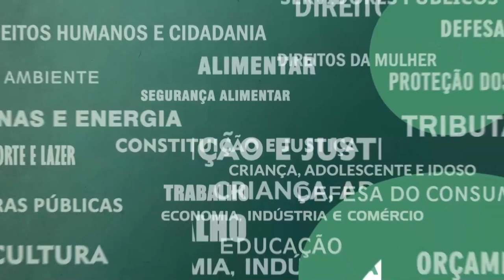Resumo Comissões - Frente Parl. Defesa Samba Carnaval - Marco regulatório